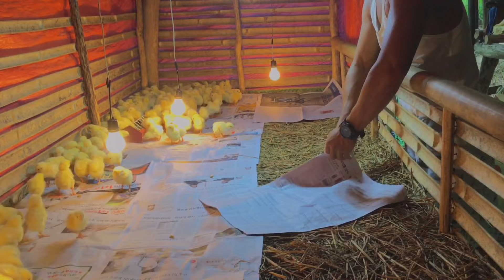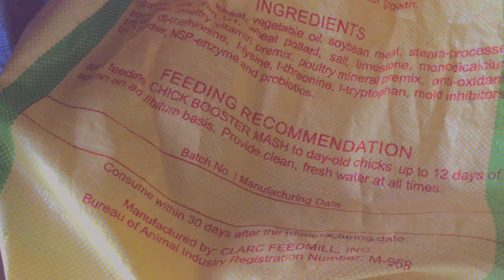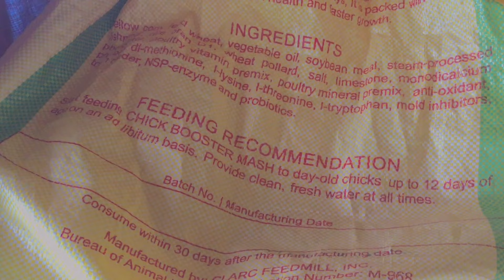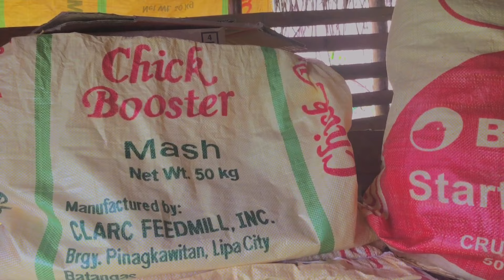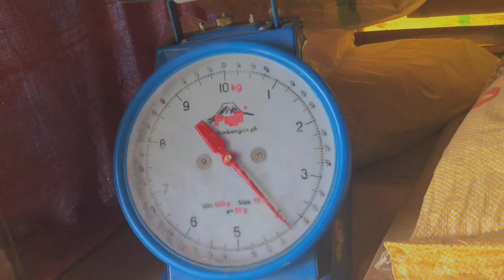Day 11 at Kanilang Bagong Patuka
Ito po ay day 11 ng aking DOC na dumating sa nakaraan kong vlog. Dito ko po ginagawa ang kanilang bagong patuka na pinag-halong Chick Booster Mash at Starta Crumble. Salamat po sa pagsubaybay at suporta na natatanggap ko po sa inyong lahat. Ingat po tayong lahat!